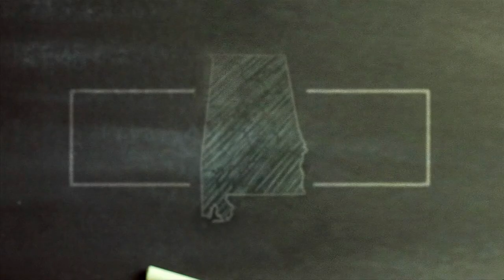This week's Top Teacher is Eric Mittman!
This week's Top Teacher teaches all things photography!